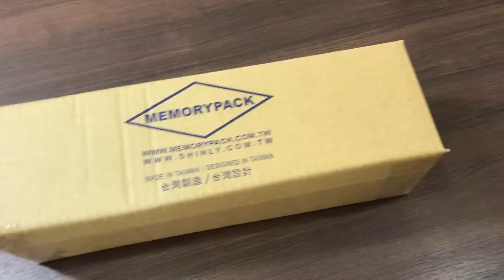Memorypack design manufacture packaging plastic box  20180409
Memorypack design manufacture packaging plastic box
Memorypack 設計製造塑膠包裝盒

MPK
Memorypack